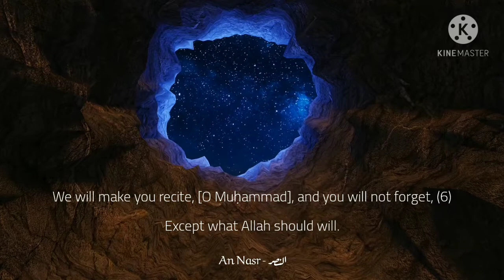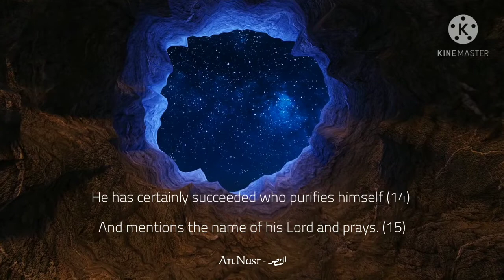Surah Al Alaa | Sheikh Noreen | سورة الأعلى |English Subtitle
Track : Surah Al 'Alaa

Artist :Sheikh Noreen Muhammad

Ayat : 1-19

Credits :
Sheikh Noreen Muhammad